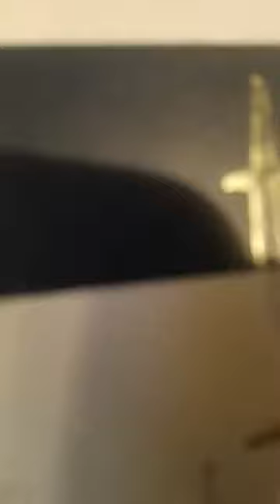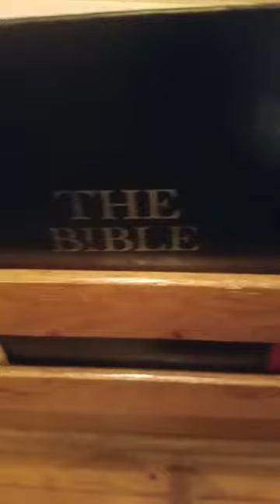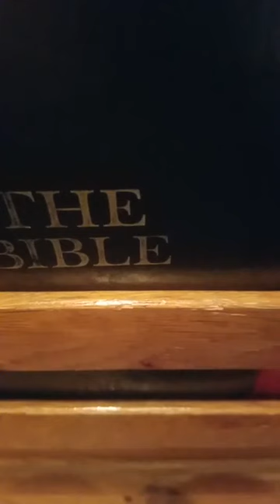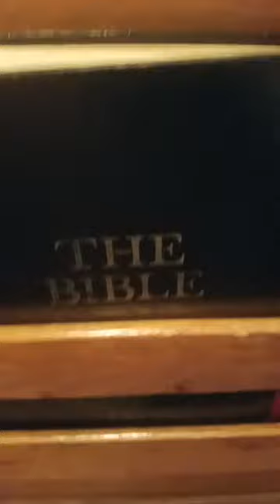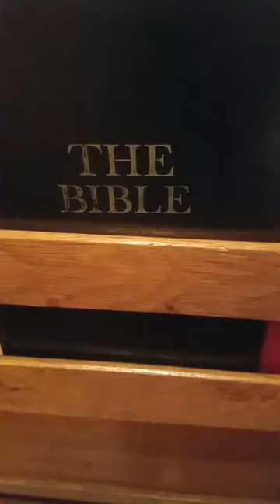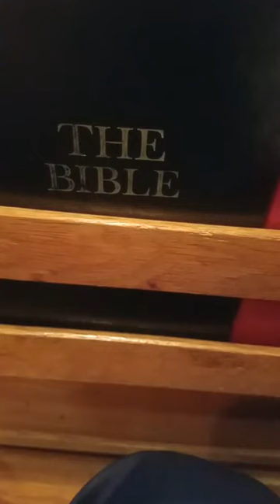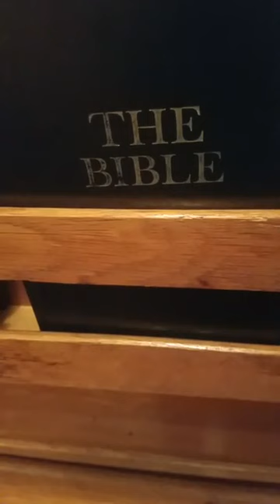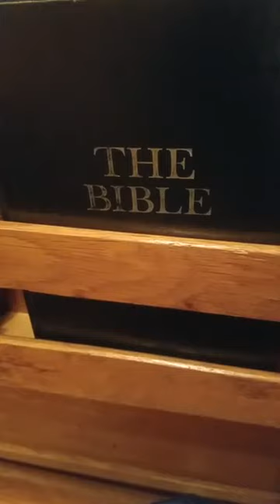እግዚአብሔር መልካም ነገር ያስብልናል፤ መልካም ነገርንም ይሰጠናል (Afaan Oromo)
ሉቃስ 11: 9-13